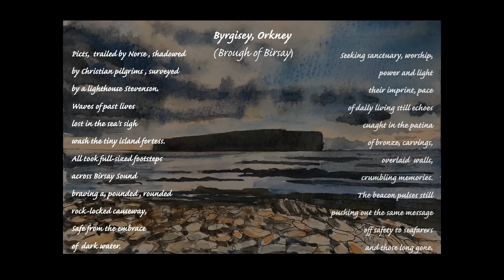Orkney stories 1 Brough of Birsay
I was delighted to revisit Orkney in October last year after a ten year absence. Its ancient self connected with its landscape struck me powerfully again and I decided to a do a series based on my reflections. This is my first one  about a beautiful yet distinctly separate island.